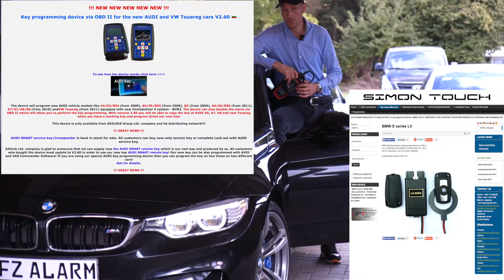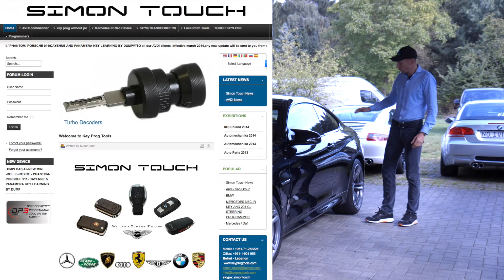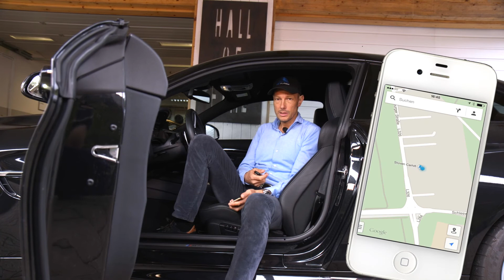KFZ ALARM Hamburg KFZ Alarm Berlin BMW Alarmanlage nachrüsten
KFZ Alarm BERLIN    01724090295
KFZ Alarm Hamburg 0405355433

Warum ist die "Vorwarnung" im Bereich der StVZO nicht zulässig?
Sollte eine Alarmanlage einen Einbruchsversuch akustisch melden (Vorwarnung), dann ist es rechtlich eine Ruhestörung und kann mit einem Bußgeld bestraft werden